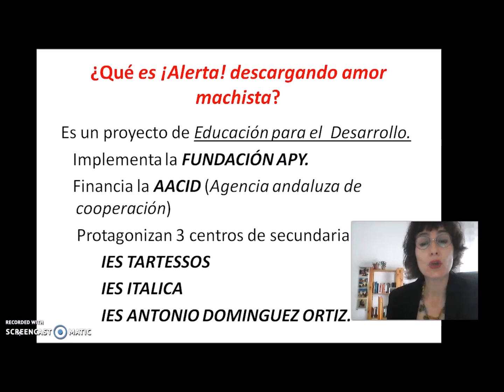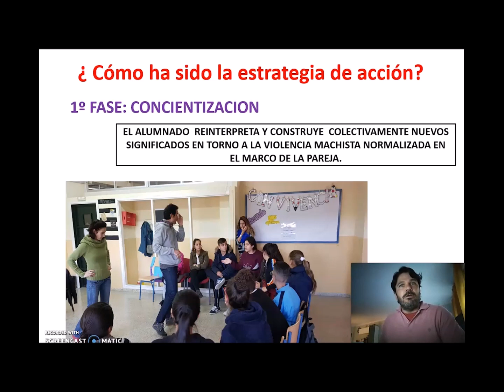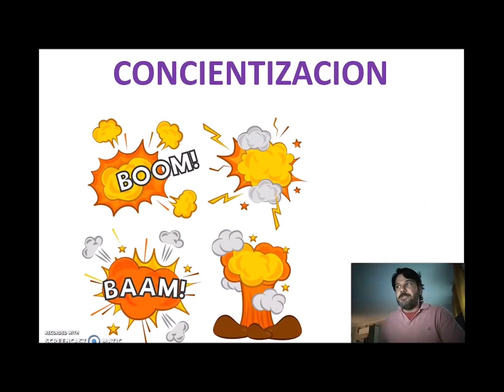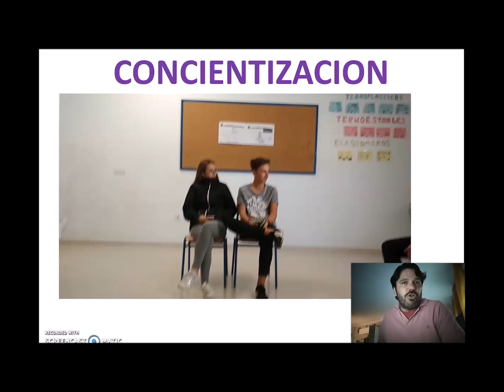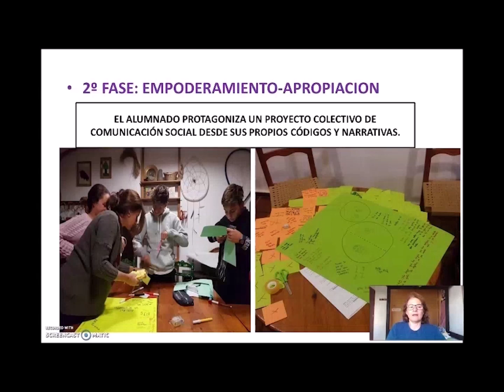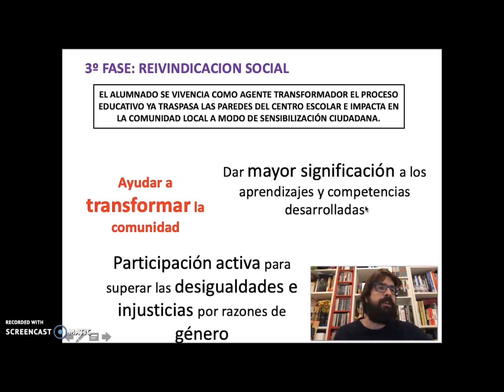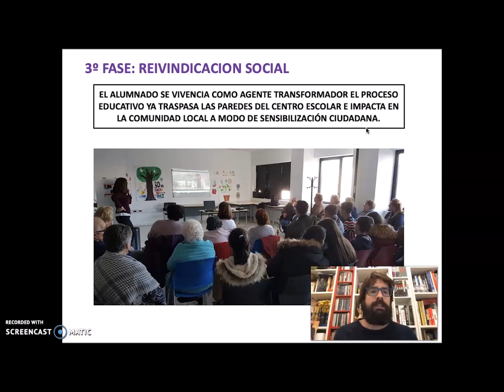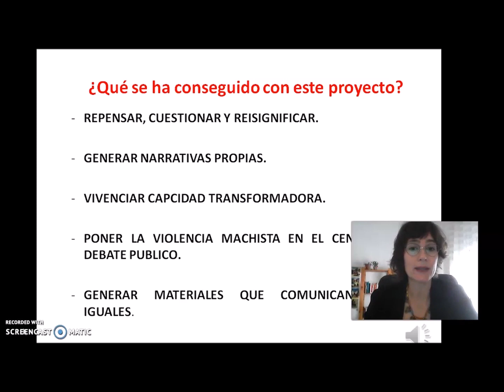“¡Alerta! Descargando amor machista.”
Hoy, en nuestro

La autoría completa de la comunicación premiada en formato artículo en el I Congreso Andaluz de Coeducación, Maria Jurado Duarte, Ana María Rubio de Mendoza, David Asensio Rodrigo y Antonio Fernando Estrada Parra, nos presentan su:

Alumnado de tres IES han liderado, desde sus propios códigos y narrativas, un proceso de reivindicación feminista en sus localidades para sensibilizar a sus vecinas y vecinos sobre formas de querernos que aboguen por la equidad y la no violencia.

Es un proyecto de Educación para el Desarrollo, implementado por la Fundación APY, financiado por la AACID y protagonizado por el IES ITÁLICA, IES TARTESSOS e IES ANTONIO DOMÍNGUEZ ORTIZ.

Sobre la autoría y los y las responsables del proyecto:
Maria Jurado Duarte: técnica de Educación para el Desarrollo en la Fundación APY Solidaridad y experta en estudios de género.
Ana María Rubio de Mendoza: docente de secundaria en el IES TARTESSOS y experta en evaluación educativa.
David Asensio Rodrigo: orientador y coordinador de coeducación en el IES ITÁLICA y experto en integración social.
Antonio Fernando Estrada Parra: jefe de estudios en el IES ANTONIO DOMÍNGUEZ ORTIZ y experto en Educación para el Desarrollo y cultura de paz.

Los recursos que proponemos son los siguientes:
🔹Video de socialización del proceso. Este vídeo describe en pocos minutos un proceso educativo desarrollado con alumnado de secundaria para trabajar y prevenir la violencia machista en las relaciones de pareja, desde el enfoque del liderazgo juvenil y la transformación social.

A continuación, recogemos las microcápsulas que han realizado para entender los mitos del amor romántico centrándose en aspectos como:
🔹CONTROL. Dos jóvenes del IES ANTONIO DOMINGUEZ ORTIZ , de manera magistral, representan y resuelve una situación cotidiana en las relaciones de pareja: el control. Este vídeo pretende ser una herramienta para trabajar los mitos del amor romántico y las prevención de la violencia machista en secundaria.
🔹AISLAMIENTO. Dos jóvenes del IES TARTESSOS, de manera magistral, representan y resuelven una situación cotidiana en las relaciones de pareja: el aislamiento. Este vídeo pretende ser una herramienta para trabajar los mitos del amor romántico y la prevención de la violencia machista en secundaria.
🔹NUEVAS MASCULINIDADES. Cuatro jóvenes del IES ITÁLICA, representan magistralmente una situación donde, en mitad de una conversación hablando de chicas, uno de ellos toma una actitud de respeto e igualdad, encarnando así una masculinidad alternativa a la tradicional. Este vídeo pretende ser una herramienta para trabajar los mitos del amor romántico y la prevención de la violencia machista en secundaria.

🤳🏻Comparte tu comentario, tu pregunta o tu reflexión.

El lunes continuamos con un nuevo programa semanal, con nuevos recursos y ponencias.